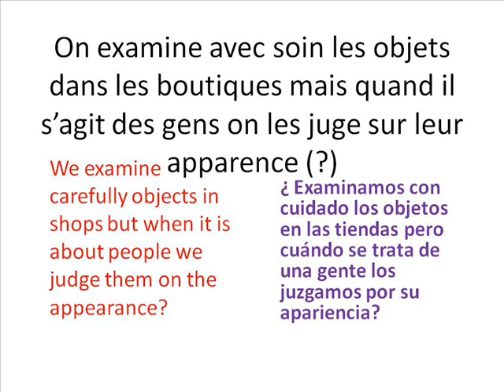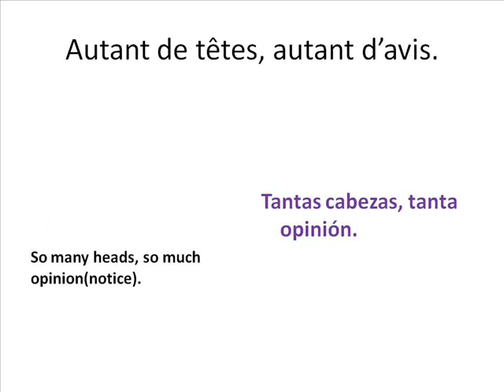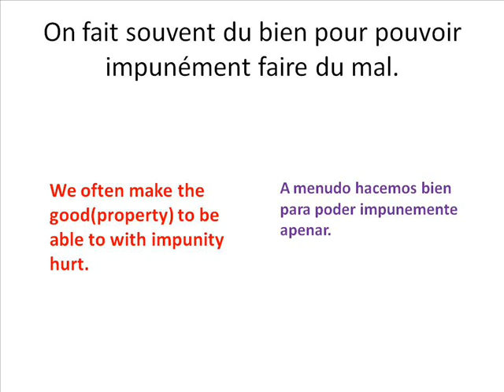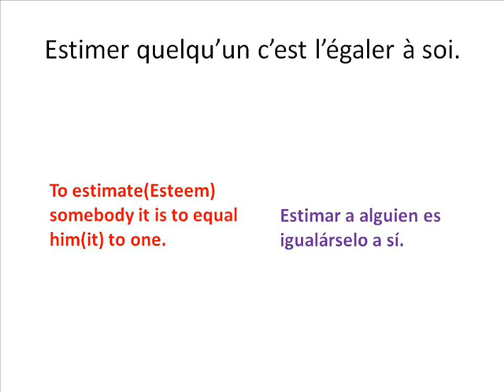PROVERBES & MAXIMS 6